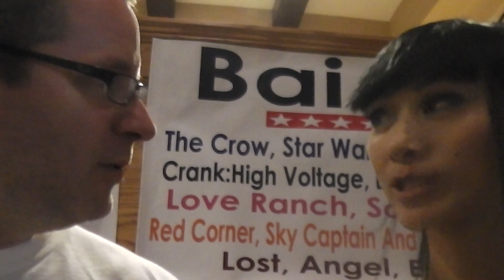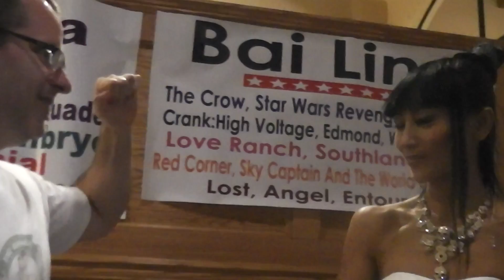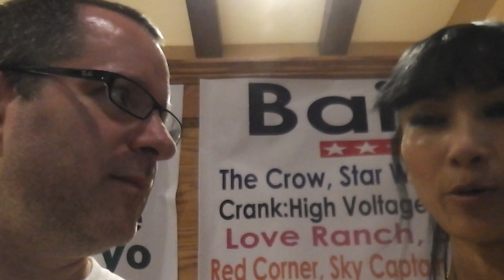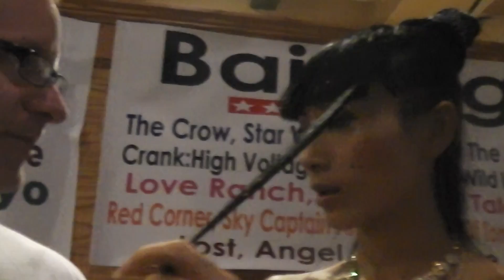BAI LING New interview with METAL RULES! TV at Chiller Theatre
A very fun and frisky interview with Bai Ling at Chiller Theatre.
Purchase Metal Rules! Magazine, Metal CD's, Vinyl, cassettes, movies, Zines, Vintage Toys, Clothing, Postcards, Art, Games, T-shirts, Posters and anything else you can imagine in our ebay store!
Get your Metal Rules! Gear (Shirts, Skateboards, Underwear, Pins, Buttons and more at our two official stores)
Bands and labels are encouraged to send materials for review to
Metal Rules! TV
3 Overbrook Circle
Moorestown, NJ 08057 USA